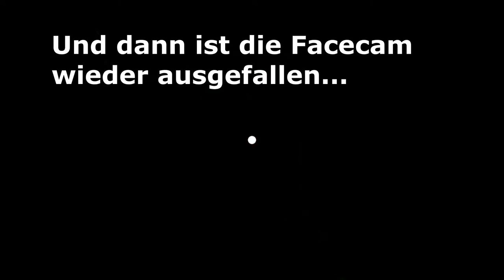Wir richten unser Haus ein! | Hello Neighbor #27